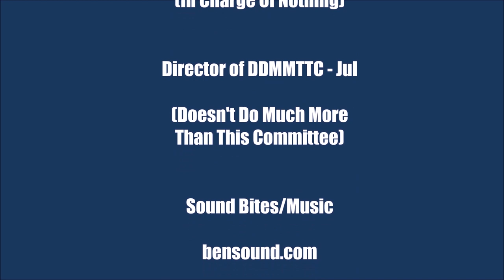7 NEW trending knives WE Knife Medford Smith & Wesson Out the Front | AK BLADE Ep. 15 OTF Pops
This week Jul & Cee discuss knives from Smit & Wesson, Medford, WE Knife, Lion Steel and bear Ops.

With them you'll see just how fun knives can be, especially if you're not the sidekick!  Through the continous flow of movie quotes, goofy skits, and constant jokes, Cee and Jul get into knife specs & leave you wanting just a bit more knives and a little less puns ( just kidding Cee).

Jul talks about a Smith & Wesson otf , while Cee pops balloons.  The Bear Ops Swipe Rescue & Rancor knife make an appearence, with Batman and Robin.  Jul gets her first KNIFE CHALLENGE win (maybe?), and finally, Jul and Cee pick their favorites.  What's yours?

Catch Jul & Cee here every Friday on our YouTube Channel, Atlantic Knife.

Knives have never seemed so punny (Yes, we had to).

List of knives with links from this weeks show.